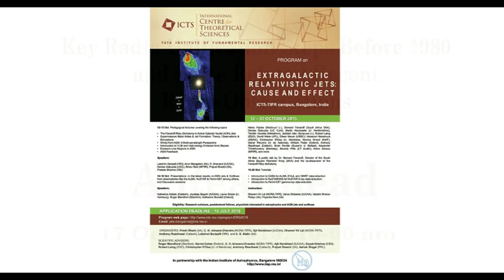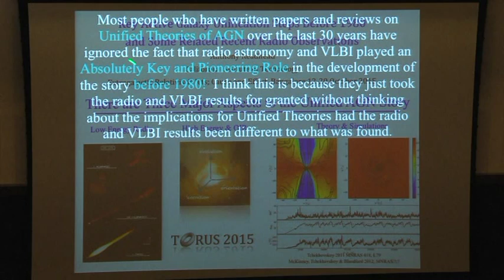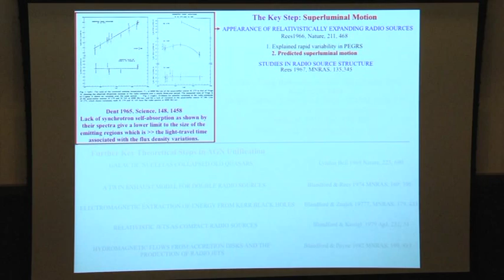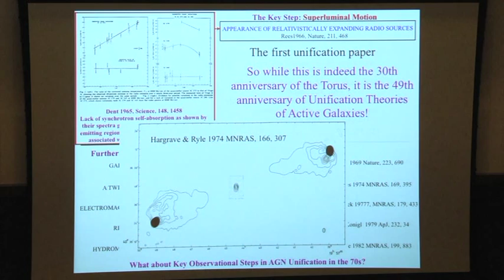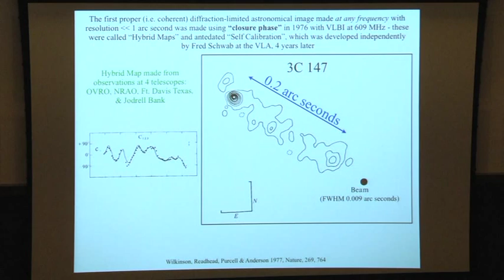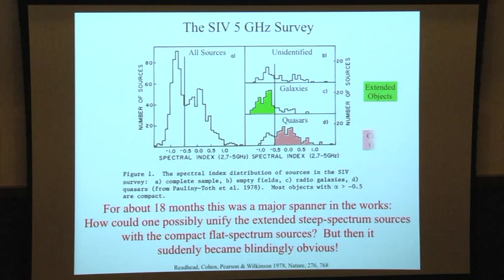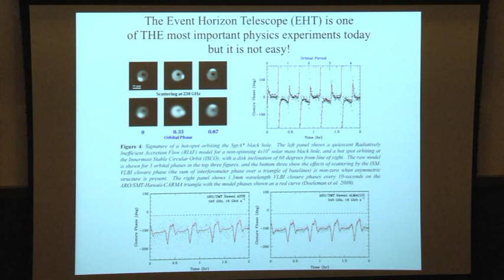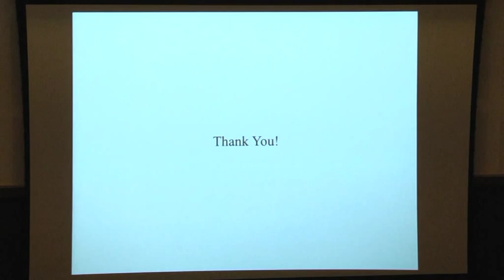Key Radio Unification Steps Before 1980 and Some Related Recent Radio Observations by A. Readhead